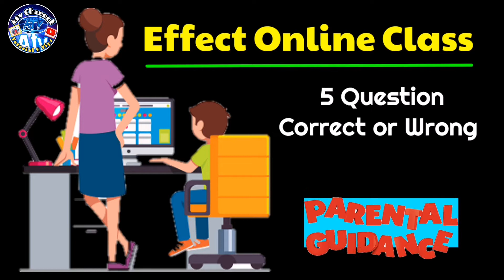SUPER FUNNY TEACH LEARNING FOR KIDS | 5 QUESTION FOR KID ANSWERING CORRECTED OR WRONG /ATVCHANNEL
Ang video na ito ay isang pag turo sa mga bata kong saan dapat gabay parin ng magulang ang kaylangan wag lang e asa puro sa mga maistra may mga bata na matalino na akala mo ay pilosipo..

Ito ang effect ng Class sa bahay or Online class sa mismong pa aralan... sa video na ito ay naging personal ng bata ang mga sagot dahil di nya fell na nag aral pala siya
Tama naman ang sagot nya pero..
Kaya lang nasa learning yong tanong..
Tama o Mali lang ang tanong..

Panuorin mo Hanggang matapos mapa pasaya ka ng Video na ito..

Maraming Salamat po sa inyo lahat papa sayahin namin kayo hanggang dulo.